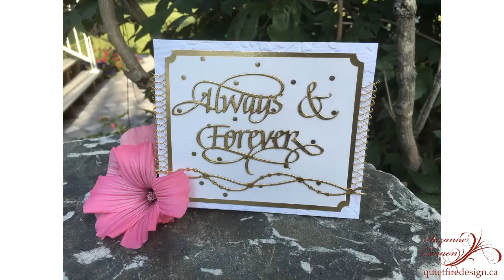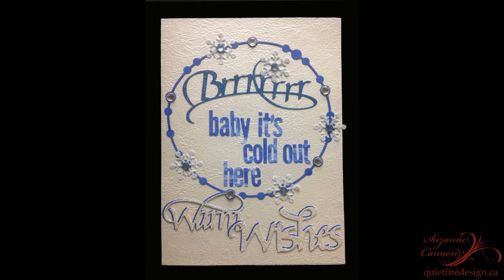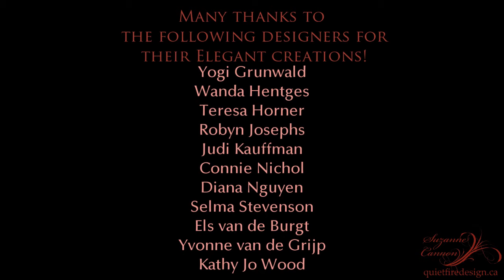A Way With Words 2016 Summer & Holiday Release from Elizabeth Craft Designs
Here is a wonderful collection of beautiful projects featuring 13 brand new cutting dies created from hand lettering by Suzanne Cannon.

A huge thanks to the amazing designers who assembled the projects shown in this video. This is just a sneak peek!  Most projects will be found in detail on the Quietfire Creations blog and the Elizabeth Craft Designs blog in the coming weeks.

These new additions to the A Way With Words line, as well as the other new die designs used in these projects, are available from
Elizabeth Craft Designs:
and craft retailers worldwide.

You may find Quietfire Design on the web -